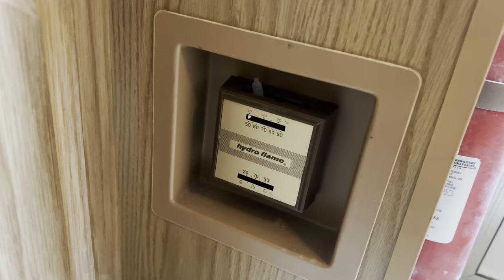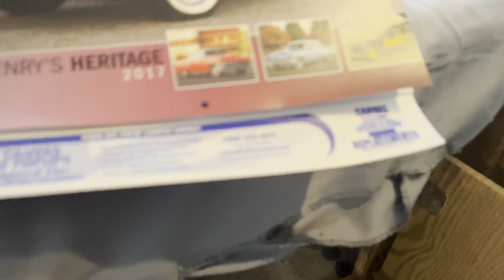CHEAPEST pop up camper on FACEBOOK Marketplace